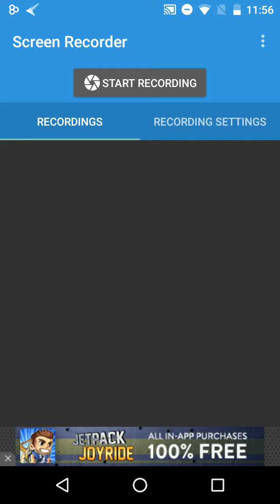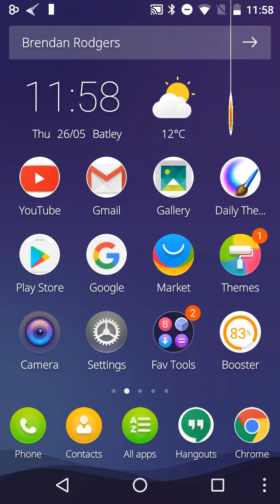Microsoft Next Lockscreen App Android Preview